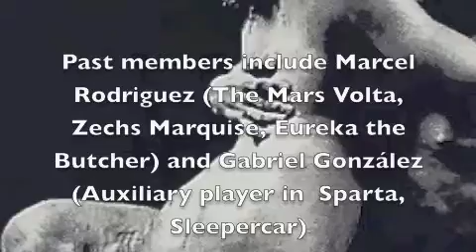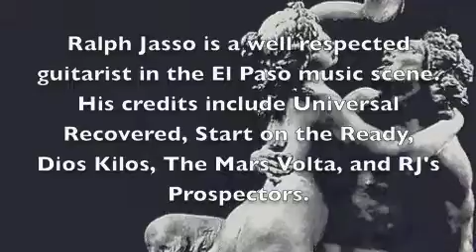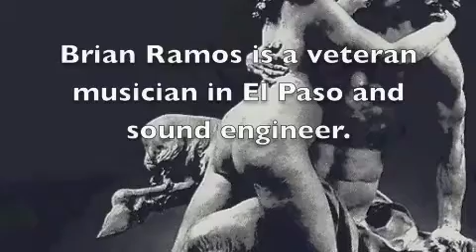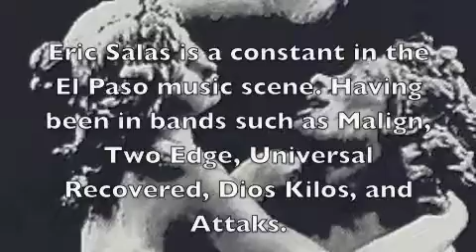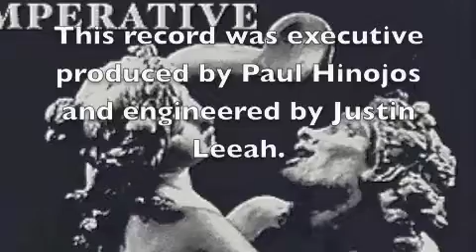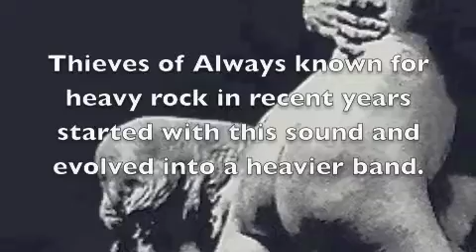Thieves of Always El Paso Artist Guild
Thieves of Always LP released for the El Paso Artist Guild.